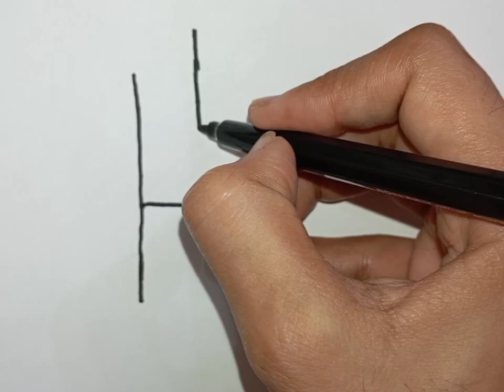Chair Drawing | Easy Chair Drawing For Beginners | Alphabet Drawing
Chair Drawing With Alphabet Step By Step For Beginners